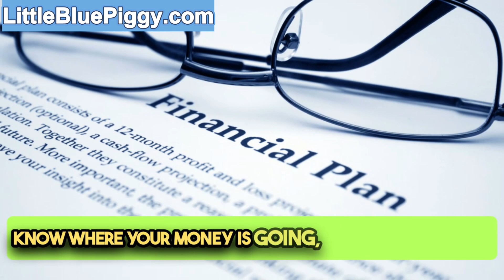Importance of Financial Planning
Unlock the secrets to a secure and prosperous future in this essential video on financial planning. Discover why financial planning is crucial for achieving your life goals, from buying a home and funding education to enjoying a comfortable retirement. Learn the key components of a solid financial plan and how to create one tailored to your needs. Whether you're just starting out or looking to optimize your finances, this video will guide you on the path to financial stability and success. Don't miss this vital guide to mastering your money and planning for the future!